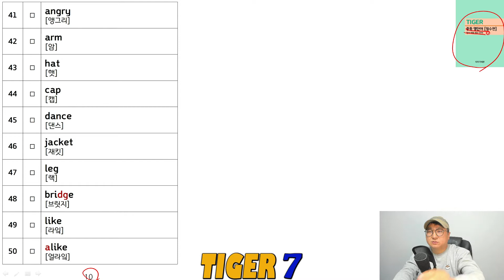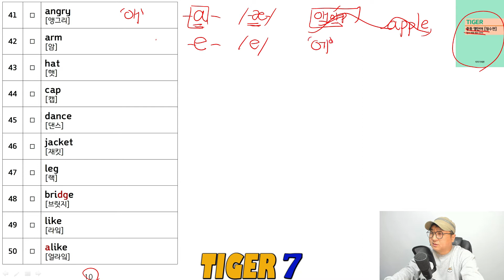[영어 발음] 교정, 설명 005 영단어 P010 (중등 필수, 초급 회화, 토익 왕초보, 공무원, 경찰 초급 영어) -타이거세븐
제 영단어책으로 영어 발음을 설명하였고
누구나 쉽게 영어 발음을 멋지게 할 수 있도록 설명을 했습니다.

이 번 영상에서 설명하는 단어는 아래와 같습니다.

angry, arm, hat, cap, dance,
jacket, leg, bridge, like, alike,